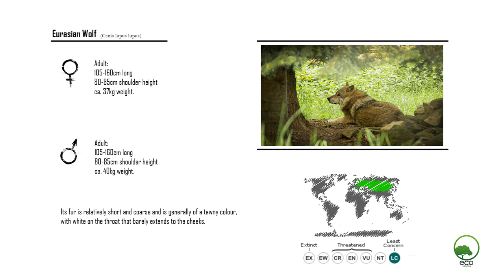[ecoHorizing] Eurasian wolf (Canis lupus lupus) - Animal Videography [SHORTCLIP]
[ecoHorizing] Eurasian wolf (Canis lupus lupus) short videography.